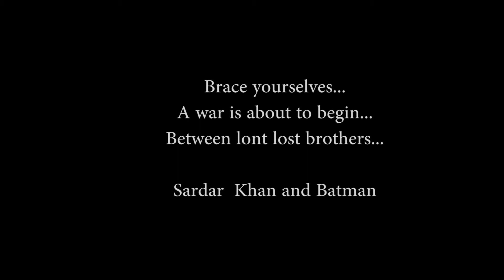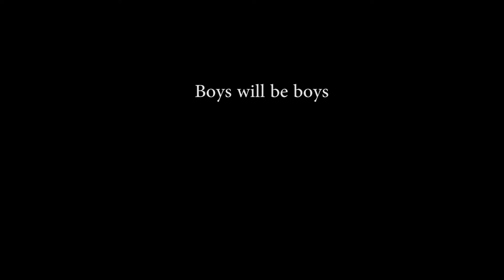Gangs of gotham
A movie made by Freshmen at IITB under mentorship from seniors within few hours, as a part of the on the spot movie making session for freshmen held on 1st August 2014